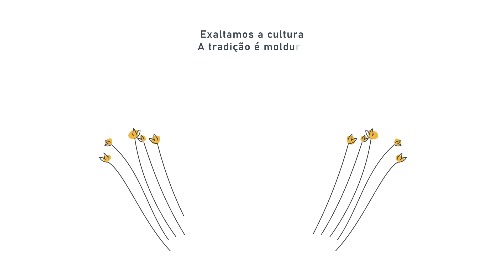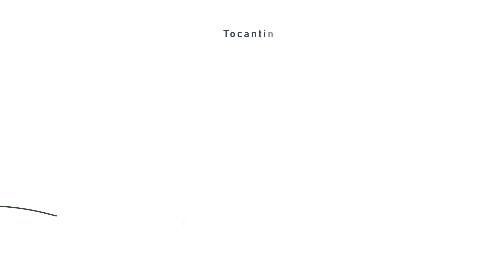Nossa homenagem aos 36 anos do Tocantins